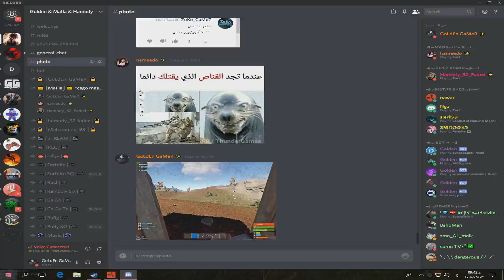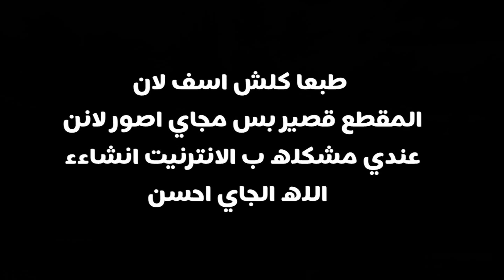رست جبت اقوه سلاح بلعبة Rust ll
► رست لقطات pvp
    او دخلت ديب ع واحد
    طبعا اسف لان جان مقطع صغير
    بس هذا بسبب انت لان مجاي اكدر اللعب
    نت كلش ضغيف عندي

!! لا تنسى تضيفني ع ستيم ماتي

┄┄┉┉┉⌠ كلمات تسهل عملية البحث ⌡┉┉┉┄┄

► روست فديو جديد دعس خرافي
    سلاحي المفضل بلعبه
    رست لعبه المفاصيخ
    روست ويه صاحبي الاجنبي
    روست تريد او لوت خرافي
    روست لعبه الموت
    كولدن كيمر
    GOLDEN GAMER